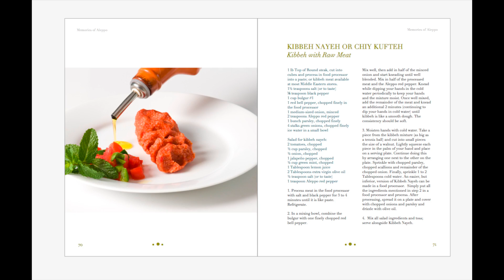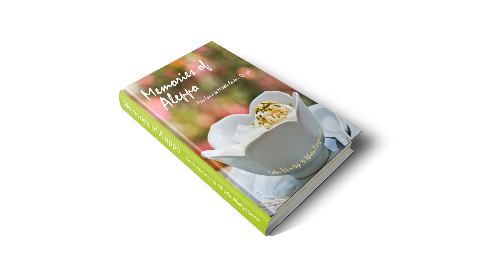How to Make Kibbeh Nayeh (Chiy Kufteh) - Middle Eastern Steak Tartare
Learn how to make this amazing dish Kibbeh Nayeh (Chiy Kufteh). It's like a Middle Eastern Steak Tartare but with bulgur, parsley and olive oil. You can purchase a hardcover, softcover or e-book of our cookbook "Memories of Aleppo".